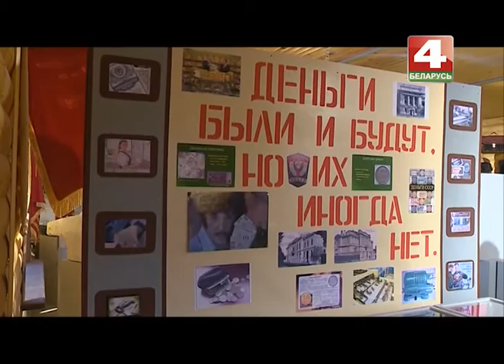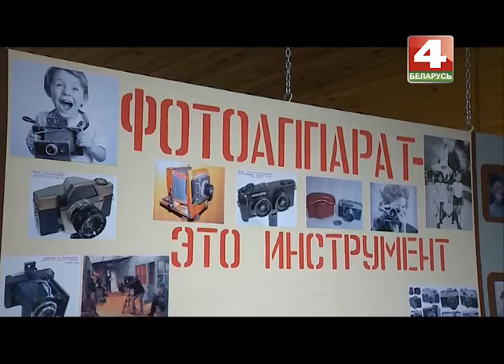Музей СССР в Беларуси